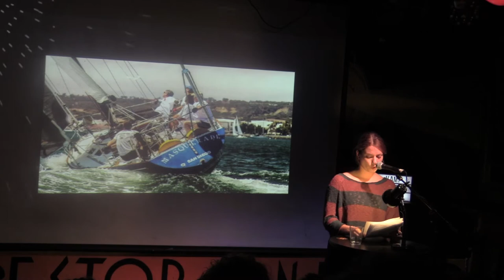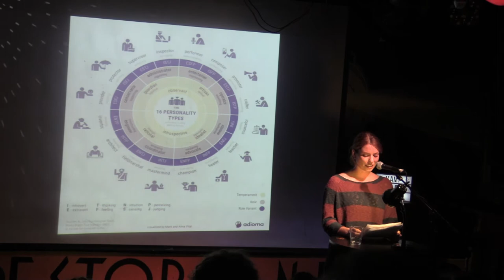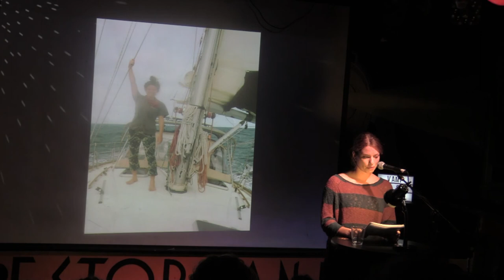Laura Walsh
Performances from the November 2019 VAMP Storytelling Showcase, "Safe Harbor."